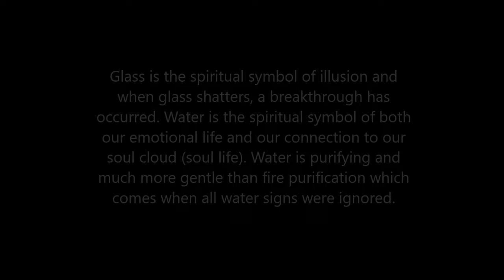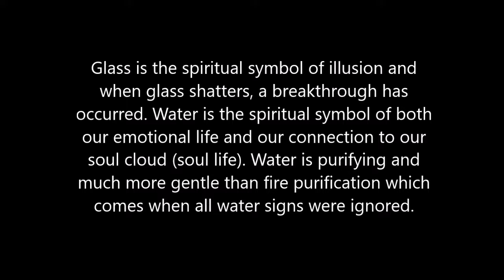Spiritual Symbolism Revolution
Meditate not Medicate. Love yourself by healing your past
and practicing letting go (putting the glass down).
The National Drug and Alcohol Hotline 800-662-HELP (4357)